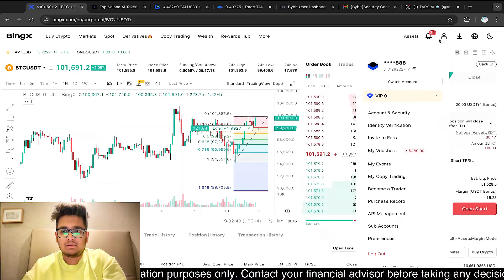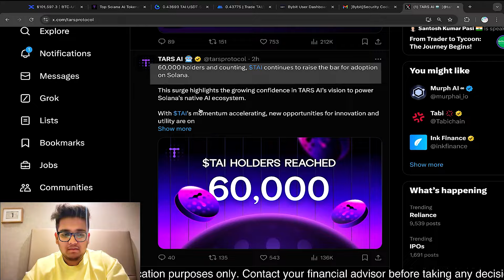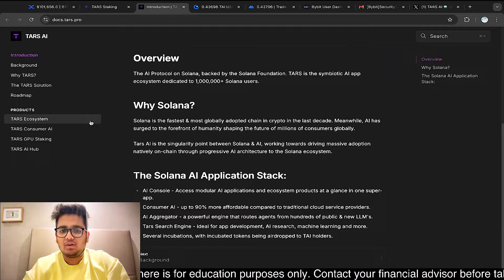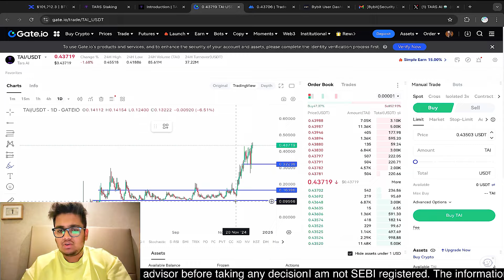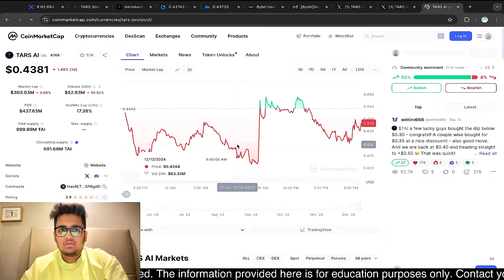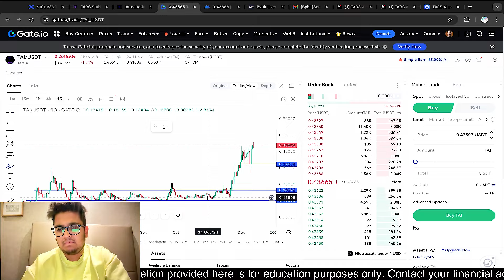My First Crypto Coin | For bull run 🚀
► My first crypto coin, TARS AI, marks the beginning of my journey into blockchain and AI-driven innovation. This powerful combination of technology represents endless possibilities in the world of decentralized finance and future-focused solutions. 🚀

►WhatsApp for Free course 👇
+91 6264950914